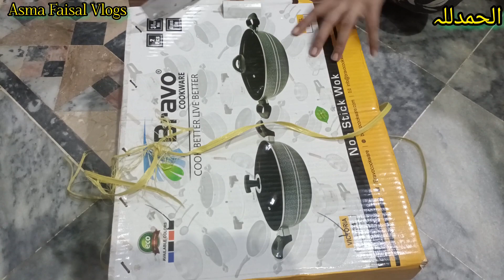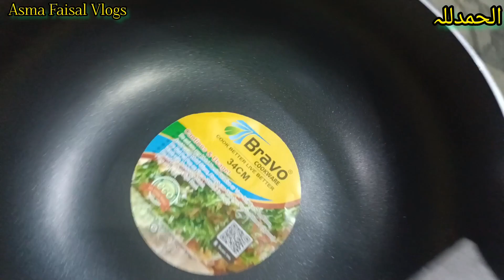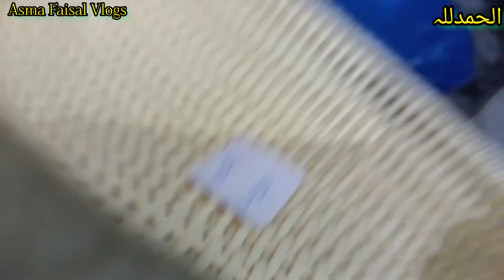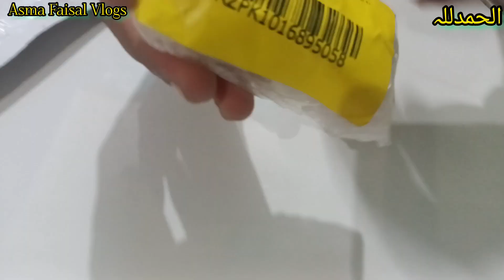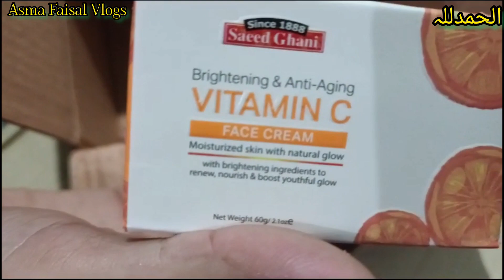Viral Daraz Shopping Hual, Daraz Azadi 14 August Sale 🇵🇰, Asma Faisal Vlogs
daraz live cricket

daraz course

daraz account banane ka tarika

daraz app